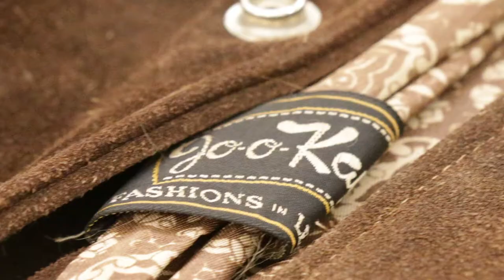Cowboy Bob's jacket is a favorite acquisition of retiring Indiana State Museum curator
Soon to retire Chief Curator of Cultural History at IN State Museum, Dale Ogden introduces a new acquisition, the fringed jacket belonging to beloved WTTV personality Cowboy Bob on Wednesday, June 21, 2017.